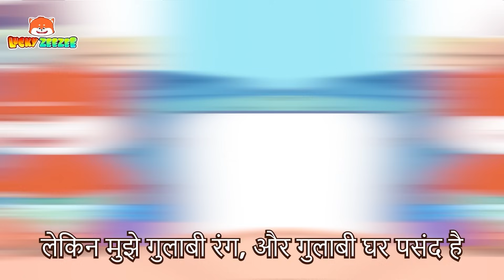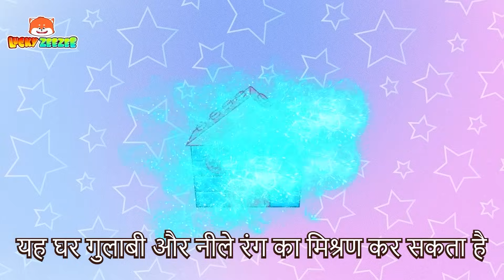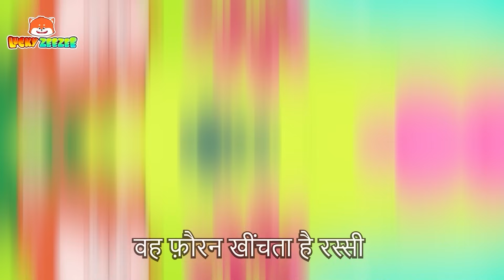Tumhein Neele ya Gulaabi Ghar Pasand Hai? | New Hindi Rhymes for Children | Lucky Zee Zee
00:00 नीला और गुलाबी घर
02:31 मेरा सायरन गीत कहाँ है
04:56 बच्चा बू बू हो जाता है गीत
07:27 अजनबी से खाना नहीं लेना
09:39 मुंह खो गया गीत
11:43 टाइम फॉर ए शॉट

हमारे लकी ज़ी ज़ी - किड्स सोंग्स और नर्सरी राइम्स चैनल में आपका स्वागत है!

ज़ी ज़ी एक प्यारा, स्मार्ट और बहादुर भालू है जो हमेशा दैनिक कहानियों के माध्यम से दुनिया को एक्सप्लोर करना चाहता है और कई सबक सीखना चाहता है।
वह परिवार, दोस्तों, शिक्षकों, पड़ोसियों और मानवीय वस्तुओं के बारे में बच्चों की शिक्षा कहानियों के माध्यम से अपने आस-पास सब कुछ जानना चाहता है।

बच्चों को हमारे बच्चों के वीडियो, बच्चों के कार्टून में नर्सरी राइम्स के माध्यम से अच्छी आदतें, रंग, संख्या, अच्छे शिष्टाचार, बच्चों के लिए व्यवसाय, सुरक्षा युक्तियाँ और बहुत कुछ सीखने को मिलता है।